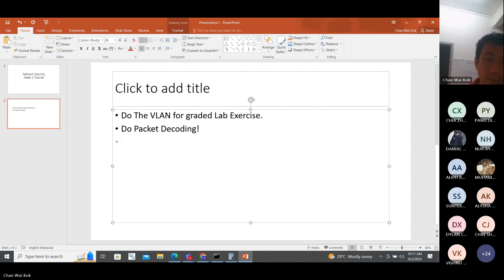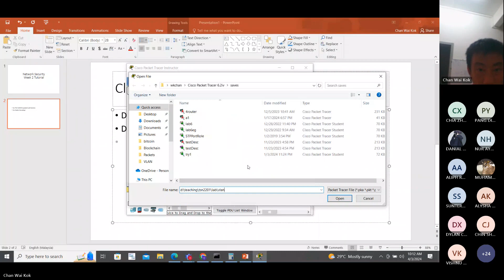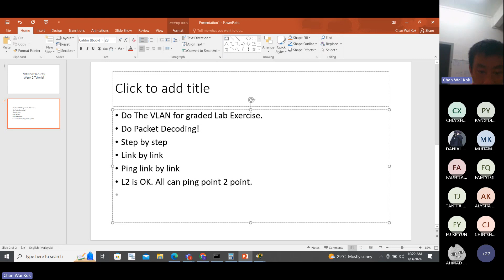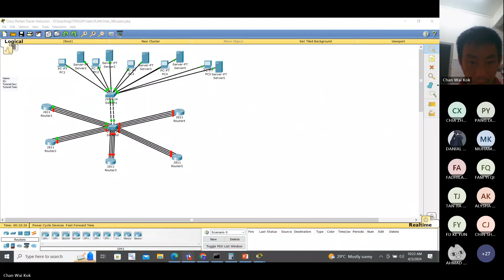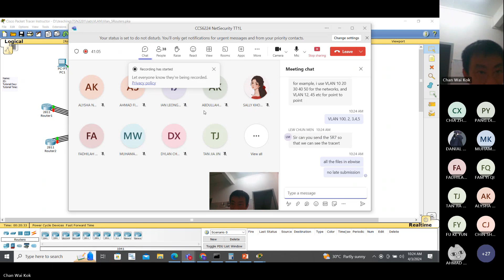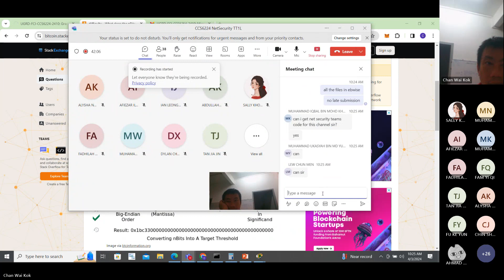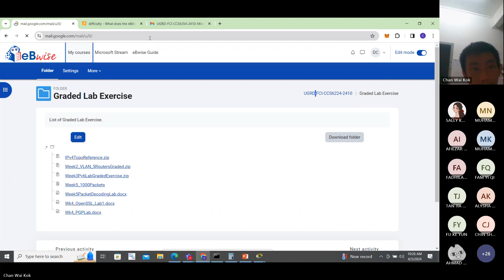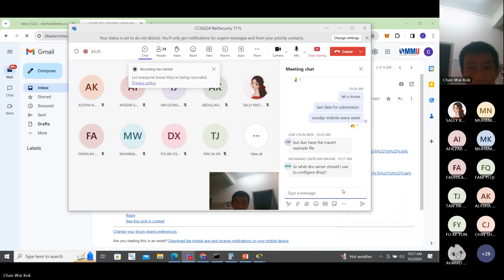Lab Exercise. VLAN Configuration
Map the logical topology 5r1, ... 5r10 into a physical Topology using VLAN.